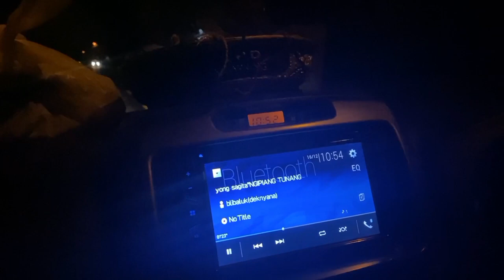VLOG 1 : MELUKAT DI TIRTA EMPUL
Kegiatan ini dilakukan untuk menyeimbangkan bagian dari bhuana agung dan bhuana alit.

Talent :
1. Rai
2. JH
3. Mangde
4. Wahyu
5. Yoga
6. Tuana
7. Dodi
8. Lolak

Host : Rai
Kameren : Mangde & Dodi
Editor : Mangde
Transportasi : JH

Penanggung Jawab :
Ida Sang Hyang Widhi Wasa